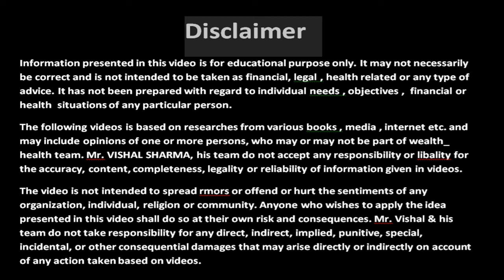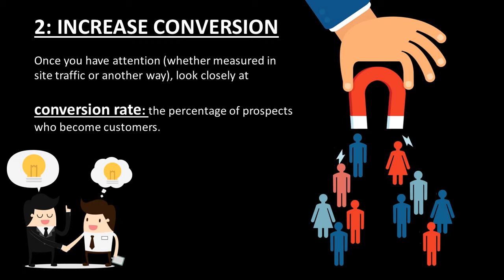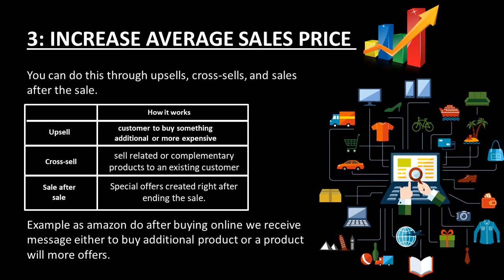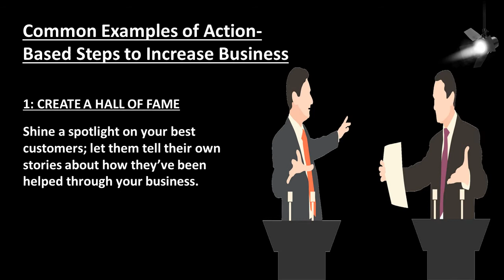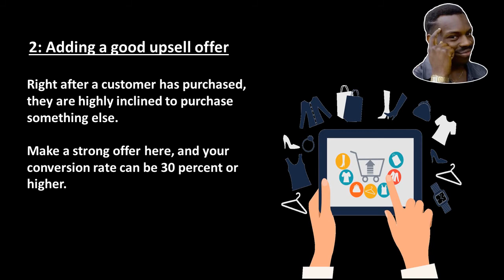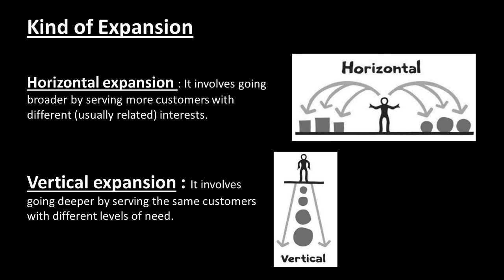increase small business sales | sales techniques | sales and marketing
Hello Friends ,
In this video we will talk about how we can grow business by:
1: Increasing Traffic
2: Conversion Rate
3: Increasing Average Sales
Also common action based examples